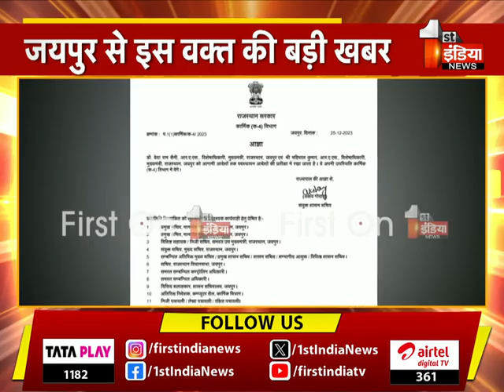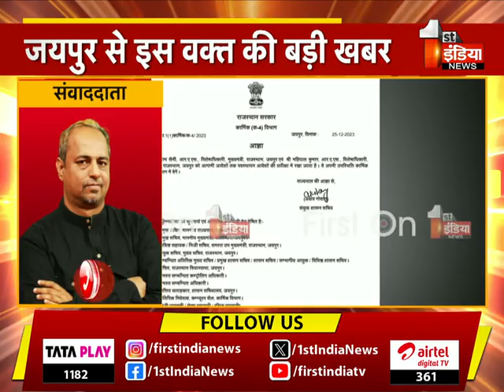RAS देवाराम सैनी और महिपाल सिंह को किया APO, कार्मिक विभाग ने जारी किया आदेश | Rajasthan News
About this Video:

RAS देवाराम सैनी और महिपाल सिंह को किया APO, कार्मिक विभाग ने जारी किया आदेश | Rajasthan News | 24 December 2023